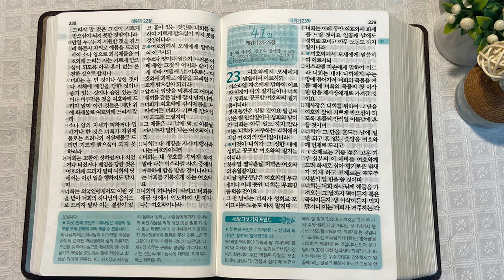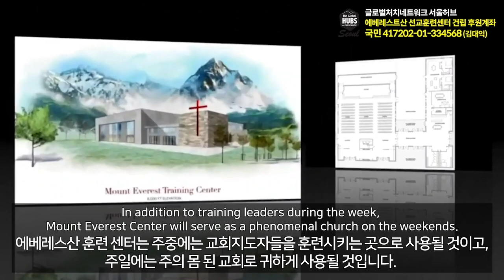4회독 4일 | 출애굽기 35~40장, 레위기 1~22장(통독성경 31~40일) | 성경을 열면 기적이 열립니다. | 통박사 조병호의 역사순 성경통독